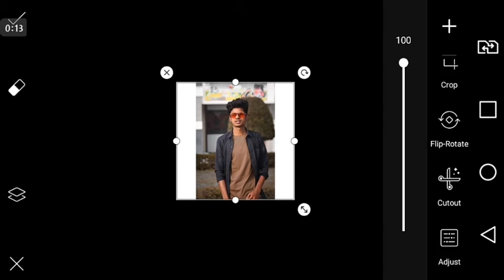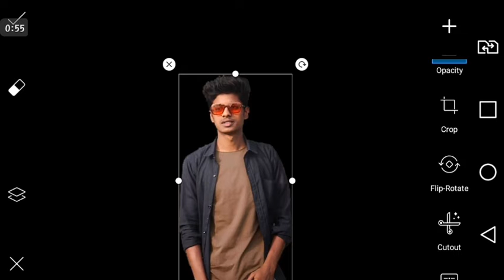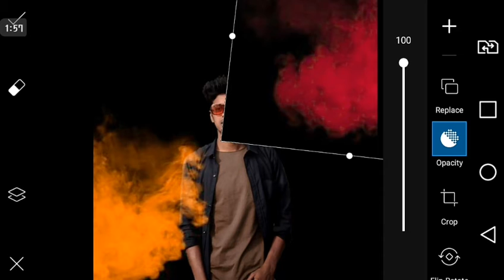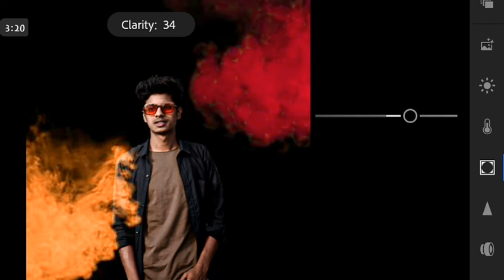picsart editing Dual tone |lightroompreset |new photo editing ||lr photo editing